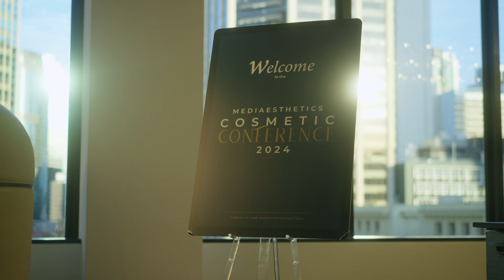MediAesthetics Cosmetic Conference 2024 Recap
The MediAesthetics Cosmetic Conference, held 4 - 5 August 2024, brought together over 200 registered nurses from SILK Laser Clinics, Australian Skin Clinics, Clear Skincare Clinics and Eden Laser Clinics. The conference offered an exceptional opportunity for networking and knowledge exchange among industry professionals, showcasing the most recent advancements in aesthetic practices.

It was a privilege to learn from international Key Opinion Leaders including:
Dr Vandana Chatrath, Dermatologist, New Delhi, India
Dr Priyanka Chadha, Plastic Surgery Doctor, United Kingdom
Dr Nabila Azib, Plastic, Reconstructive and Aesthetic Surgeon, Morocco
Dr Scott Allison, Cosmetic Physician, Australia

Keynote Speaker, Chelsea Pottenger, inspired the crowd, showing vulnerability, sharing valuable tools and techniques to put into practice.

A transformative journey, the conference merged learning, innovation, and collaboration in the field of aesthetics. Celebrating the future of our brands coming together as part of Wesfarmers Health.